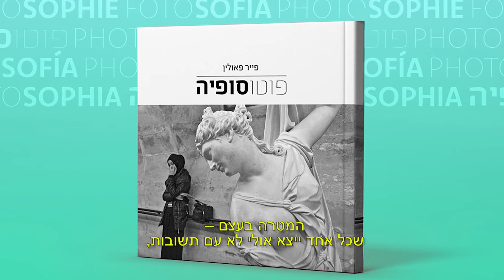פוטוסופיה הספר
הספר “פוטוסופיה” הוא אלבום צילומים בו פילוסופיה וצילום לכדי עולם אחד שלם, בו מתקיים מתח דיאלוגי בין תמונה וטקסט.
הספר כולל 21 צילומים של פייר פאולין בשחור לבן, אשר ילוו בטקסטים פילוסופיים.

מאחורי כל צילום יש רעיון פילוסופי, משיכה עמוקה אל החיים.
לא מדובר בטקסט שמסביר את הצילום או בצילום שמבטא את הטקסט.
הם שניהם חלק מהיצירה ויוצרים את השלם, בלי להסביר האחד את האחר.
החיים זה תמיד השלם האחד.
השילוב בין הצילום לטקסט מאפשר לי להביא את השלם, את המתח, את החידתי,
את הפרדוקס ואת סימן השאלה.
הספר הוא הזמנה להיכנס אל חידת היצירה ולחקור את חידת החיים.

הספר יוצא לאור בפורמט גדול ואיכותי, בתוספת 11 מאמרים על אמנות ופילוסופיה שנכתבו בלעדית עבור ספר זה.
בנוסף, הספר כולל טקסטים פרי ידי אורחים מיוחדים, אמנים ופילוסופים מהארץ ומהעולם.